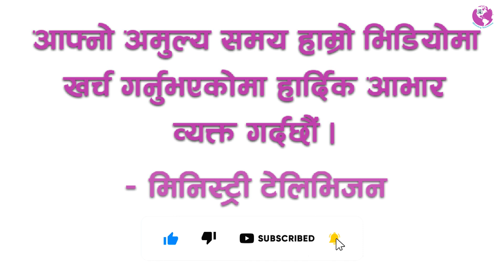Powerful Nepali Christian Life Testimony || Almighty God Can Protect Your Life || Ministry TV